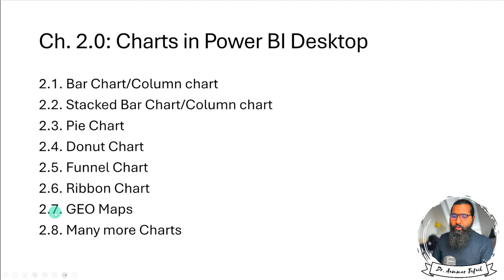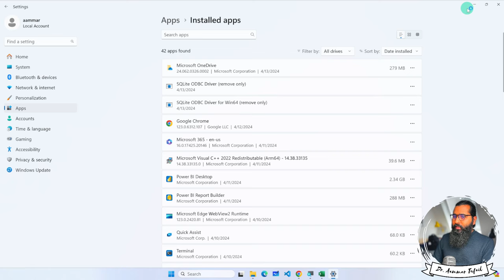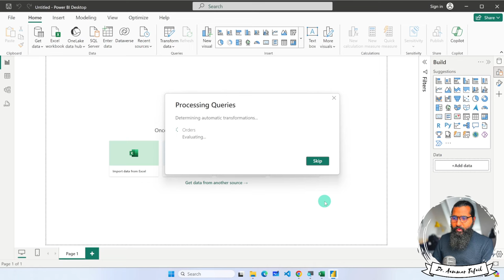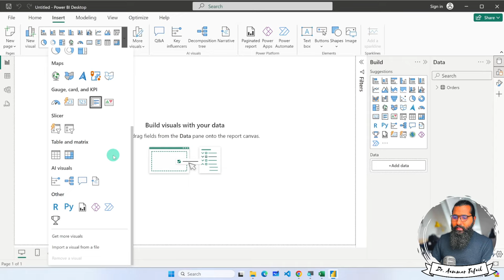2.0. Data Visualization and Plotting in Power BI | Power BI tutorials for Beginners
Video Description:
In this tutorial, we will learn about the various chart and visual types available in Power BI for visually exploring data relationships and spotting trends.

The key types covered include:

Column chart
Line chart
Pie chart
Map visual
Card visual
TreeMap
KPI
Comparison chart
Waterfall chart
We'll see how to easily create visuals by simply dragging and dropping fields. Basic customizations for axes, legend, colors will also be demonstrated.

Tips for choosing the right visual based on data type and intended analysis will be provided.

By the end, you'll know how to leverage Power BI's extensive gallery of plots and charts to effectively visualize data and tell meaningful stories.